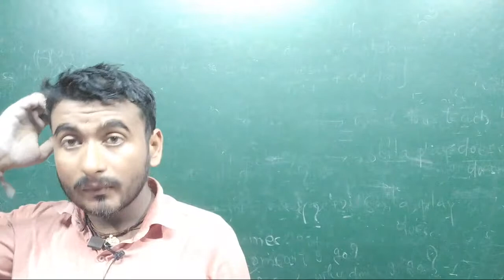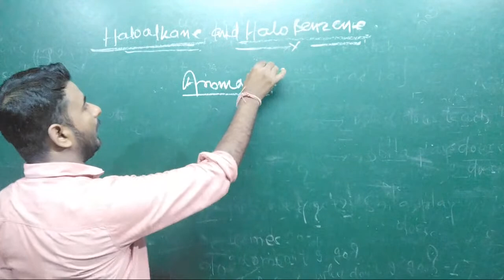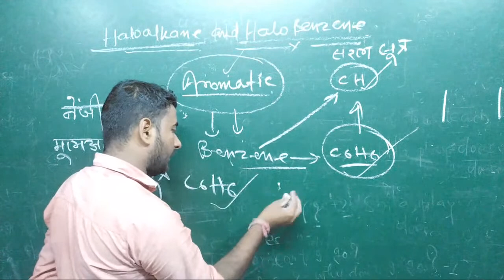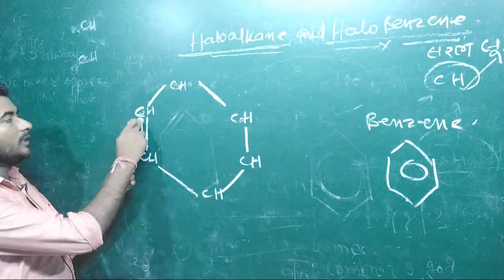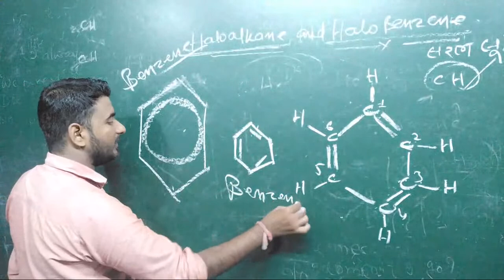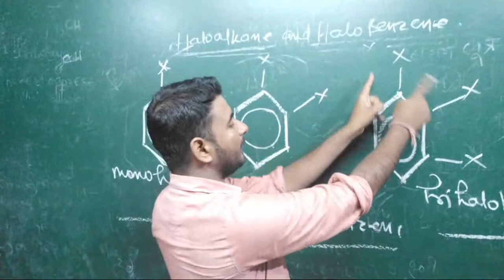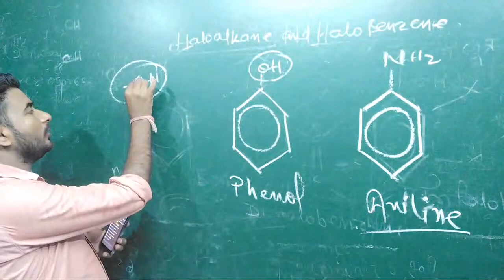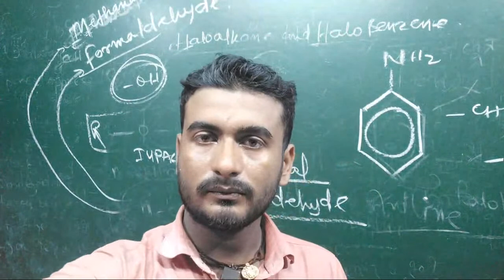12th Chemistry||Halobenzene||Vvi Objective Question-2023